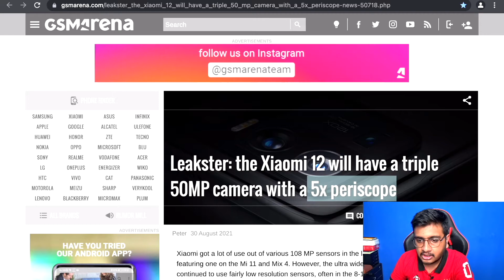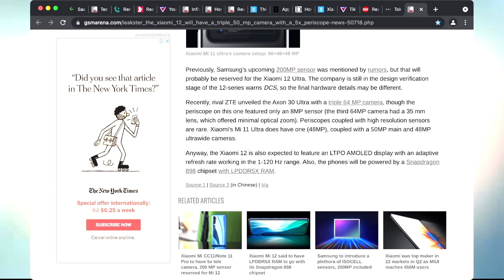Xiaomi 12 to Feature Triple 50MP Cameras With a 5X Periscope Lens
Earlier this month, Xiaomi announced it was doing away with its “Mi” branding. That means future Xiaomi phones will land with just a number after the Xiaomi name. We assume that means the next flagship phones from the brand will be within the Xiaomi 12 series. DCS says that the new flagships from Xiaomi could land with a triple 50MP rear camera setup. That means three 50MP lenses: a main, an ultra-wide, and a telephoto.